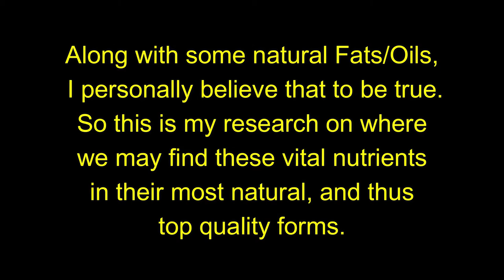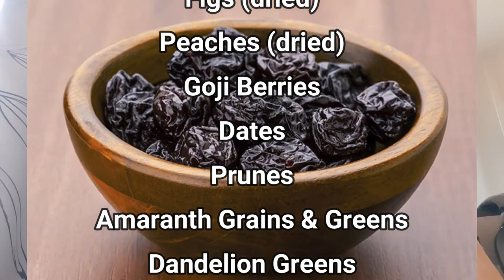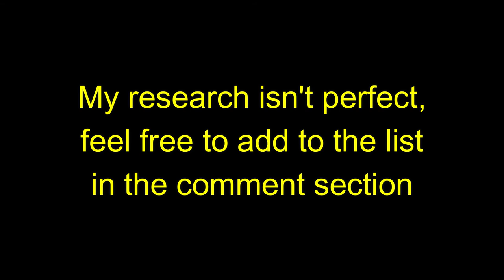Top Quality Sources of Iron | Plant-based / Vegan / Dr. Sebi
According to my research and understanding, these are the most reliable sources of the nutrient/s in question, and are mostly if not completely in reference to the recommendations of the passed on Dr. Sebi, who's work we'll always be grateful for.
Personally I'm not strictly following these recommendations, but I do believe they're the most natural foods and thus of highest quality, as they haven't changed much or at all since first cultivated by mankind, meaning that they have a more complete molecular structure that's more bioavailable to and conducive for human biology, unlike many other foods available to us today... unfortunately.

These foods are extra recommended for Black people, as they/u have the most delicate(original) biology. Nevertheless, these natural foods, naturally benefits all of mankind.

I really want to highlight that although many nutrients are found in higher levels in many denser foods like Nuts, Seeds, Grains and Legumes, the most nurturing alternatives for optimal health, besides the actual elements themselves(Air, Sunlight, Water and Grounding) are fresh Fruit and Herbal teas consumed on empty stomach, as these are the products that'll keep our bodies electrified and thus helps to maintain and work with the minerals we already are made up of more efficiently.
The daily recommended intake(DRI) of different nutrients is not only unrealistic in most cases to keep up with, but if followed will have one overeating and not allow our digestive system to properly rest so that the body can use its nutrients to recover and heal from all the stress and pressure we're all susceptible to in life, and especially in these modern times.
This is why FASTING is such an incredible, universal method for detoxing and basically maintaining one's wellbeing on all levels; physically, mentally, emotionally and spiritually. This is something Dr. Sebi was very aware of(besides the spiritual part, as he quite ironically didn't consider himself being a spiritual person) and heavily advocated for, although with Herbal Teas, Raw Juices and Sea Moss etc. included, as he, according to my knowledge didn't recommend Dry Fasting or even Water Fasting really... unlike myself.
I've personally experienced INCREDIBLE benefits from both Water and Dry Fasting, but it's very important to prepare and break such fasts properly, which otherwise can be damaging... especially for naturally skinny individuals like myself, so I also only do it for shorter periods.
Safety should obviously ALWAYS be prioritized if we're actually aiming to improve our health, in a healthy manner.

Important notes for healthy detoxing, or living in general:

Drink decent amounts of high quality Water, preferably distilled or pure spring water that haven't been in contact with plastics(easier said than done, but it's facts nonetheless)
However, for optimal absorption and utilization of nutrients without dilution, it's most recommended to wait for at least 1 hour to drink water(in a large amount) after eating.
It's also highly recommended to drink 30-45 min before eating, basically to create a more hydrated and thus smoother passage for the food to pass through, but also just so that one is hydrated enough to not feel the need to drink while eating.
However, if this for some reason is too challenging, then allowing oneself to sip small amounts of warm/lukewarm water while eating is fine.

Get some motion in the system every day by doing some simple movement exercises.
Just a 15-20 minute walk is SO much better than nothing...

ALWAYS make sure to properly SOAK(+wash/rinse) grains, nuts, seeds and legumes to neutralize the antinutrients.

Look up some basic food and fruit combining guidelines, especially the different categories of Acid, Sub-acid and Sweet fruit, and how they may or may not get along with each other.
Another VERY important thing to remember is that ALL fruit consumed should ALWAYS have SEEDS! Seedless Fruit is NOT natural, with the only exception that I know of being Coconuts. However, pitted fruit is fine, as that's not the same as seedless.

Do some GROUNDING!
Basically connect physically to the earth's electromagnetic field and wondeful ions(can be done indoors as well) to improve our bloodflow by balancing our electrical charge, which otherwise causes stagnation and thus inflammation.

Only use natural, unrefined and non-iodized Salt. Like pure Sea or Rock Salt.
Iodine should be consumed from natural sources, like Kelp or similar sea vegetables.

Avoid conventional cooking oils, as they wreck havoc on our health. Instead, use natural cold-pressed oils, but be careful not to overheat them if used for cooking. The safest way to use them is to only top of with after plating a serving.

Lastly, organically grown food is always most recommended, but definitely stay away from GMO!

Happy cleansing, or just living!